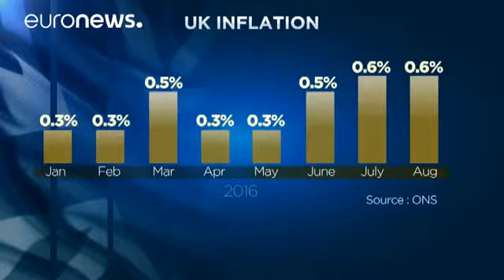Regno Unito effetto Brexit sulle importazioni, inflazione all'1%